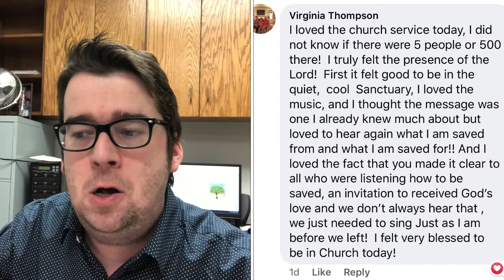Benton First News Network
Sam Pierce, the director of communications for Benton First United Methodist Church, is the host of the new media series, Benton First News Network.

Each week, he will update you on upcoming events, social media posts, podcasts or other things of interest. This week, he discusses the outpouring of support from the congregation for Rev. Taylor's service of ordination on Sunday.